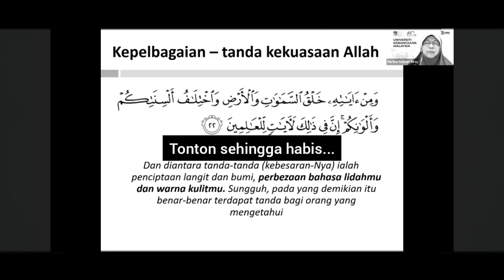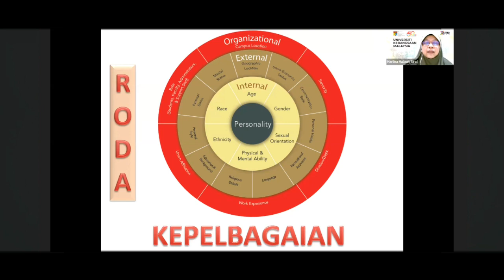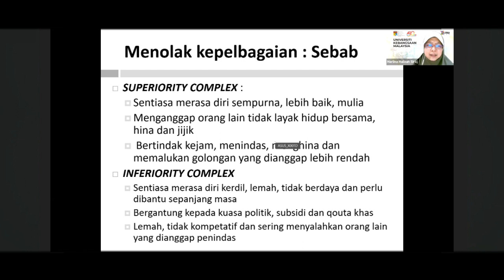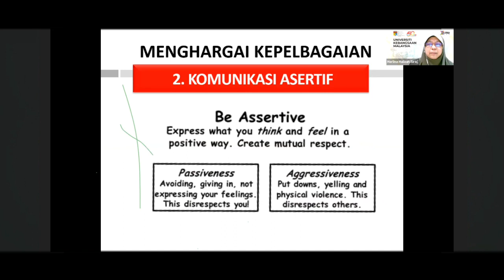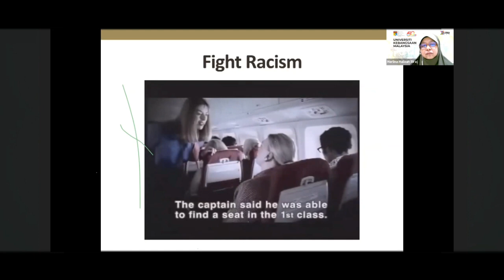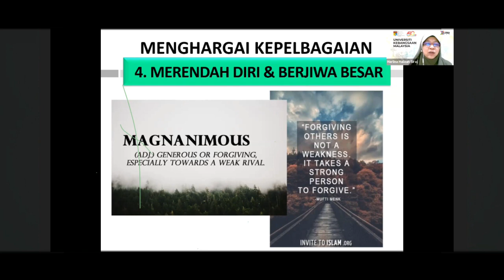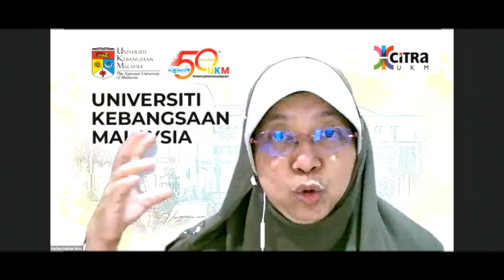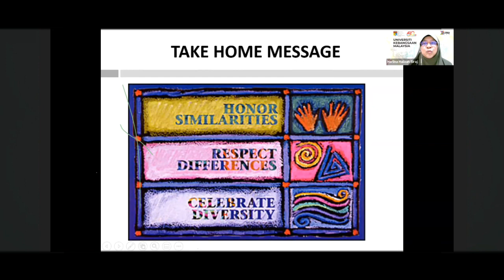Weekly Knowledge Sharing | Managing Diversity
Sharing Title: Managing Diversity
Invited Speaker: Prof. Dato' Dr. Harlina Siraj

Weekly Knowledge Sharing Session is a special program run by Rakan Hidayah volunteer under the Hidayah Centre Foundation.

The objective of this online session is to learn more about others experience in da'wah and challenges after revert as a Muslim. The speaker were invited from international and local (Malaysia).

Hidayah Centre Foundation Selangor
Bank Islam Malaysia Berhad
*Note: RHSA

1. Select minimum amount: *RM10 or RM100
2. First name: *Your Full Name
3. Last name: *RHSA (IMPORTANT!)
4. Select either Online Banking or Credit Card
5. Check out to make money transfer

Facebook : Hidayah Centre Foundation Shah Alam

🕑 Timestamp:
0:00 - Intro
0:47 - The Objective
2:28 - Is it mysterious topic?
3:15 - Why discuss this topic?
4:01 - What is Similiarity, Difference & Diversity?
5:05 - Is Similiarity normal?
6:06 - What is Diversity?
8:58 - Level of Comfort facing Diversity
12:03 - The Definition of Managing Diversity
13:35 - Attitude towards Diversity
13:58 - Existence of Hatred
16:09 - Pyramid of Hates
17:34 - Acceptance of Diversity
18:11 - Appreciation towards Diversity
18:38 - Islam & Diversity
20:09 - Method in Managing Diversity
22:34 - Paradigm Shift
24:26 - Assertive Communication
31:34 - Avoiding Stereotype
38:04 - Generous or Forgiving
39:24 - Managing Diversity in Religious perspective
43:53 - Managing Diversity in Racial perspective
45:04 - Managing Diversity in Sexual perspective
51:28 - Managing Diversity in Academic perspective
55:09 - Conclusion
56:35 - Donation